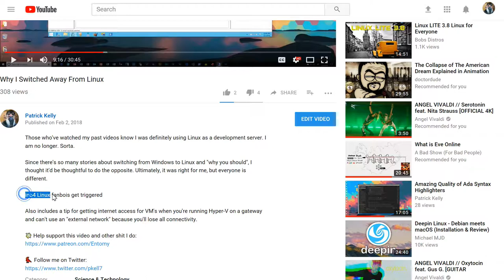Fanbois in Computing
Let's talk about fanbois in computing. No matter what system, it has it's fanbois, and I think it's the wrong attitude. Everything does something well, and everything does something badly. Right tool for the job. Don't hammer screws.